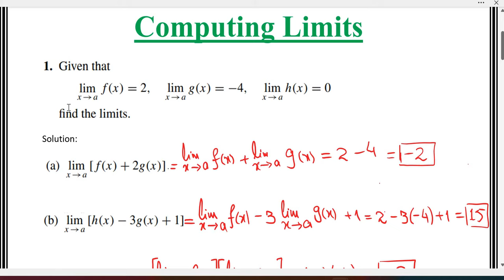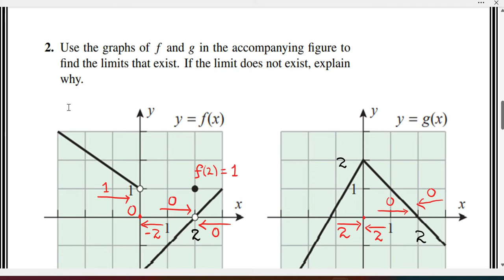Calculus Ch # 1 Ex # 1.2 Question 1-2 Computing Limits: Howard Anton 10th Edition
Book: Calculus Early Transcendentals
By: Howard Anton, Bivens and Davis
Edition: 10th
Chapter: 01
Name: Limits and Continuity, Limits at infinity and end behavior of function